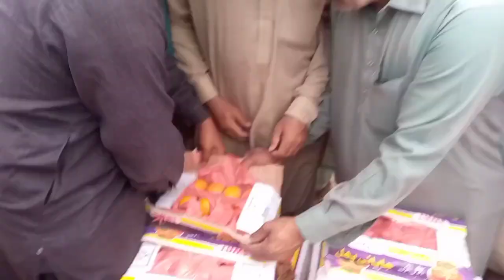honorable Mr ch Rana ilyaas is engaged in japani phal auction [ known as ch UMER deen & sons ]